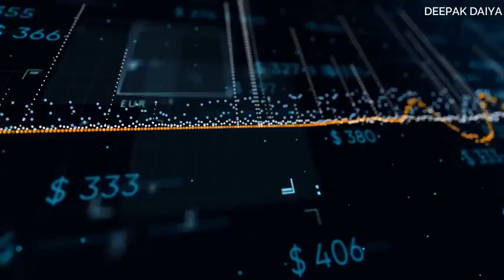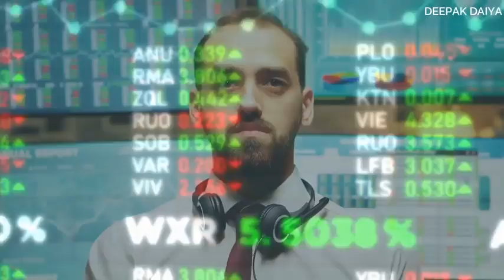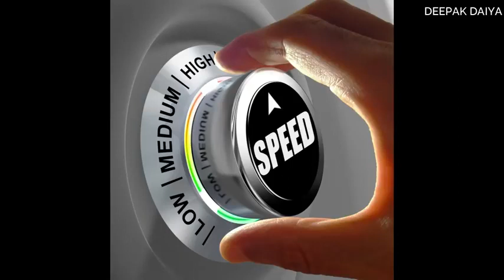Dedicated for our Dreams || 🔥🔥 Best inspirational video by Ankit rajput ⚔️⚔️